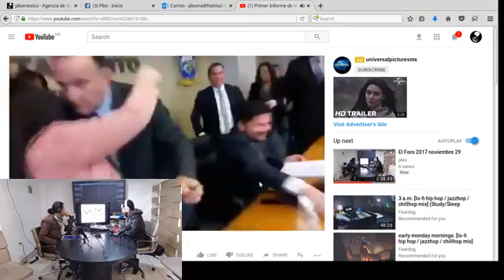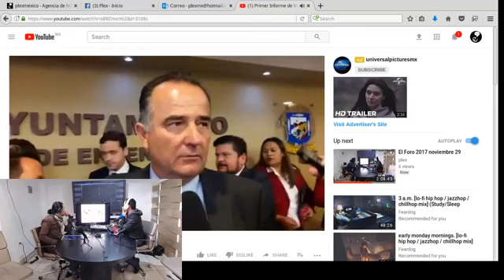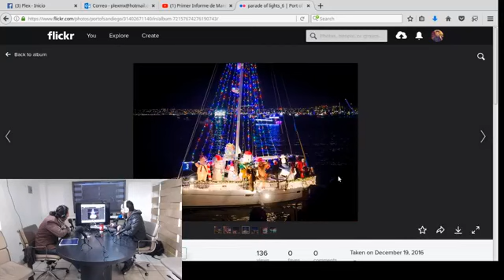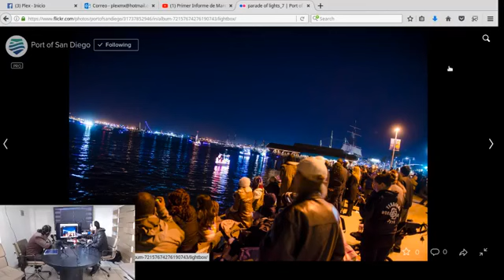El Foro - 2017 noviembre 30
Programa de noticias y entrevistas "El Foro"